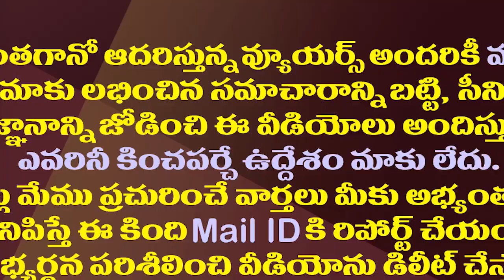మీకు సిగ్గుందా..పోలీసులపై రెచ్చిపోయిన లోకేష్| Nara Lokesh Vulgar Comments On CM Jagan| Chandrababu